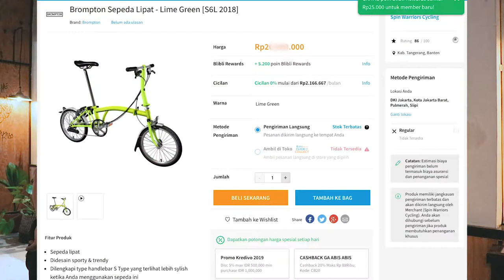MOTRET PRODUK BISA DAPET 20 JUTA?! (With MURENK)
Motret apaan nih 1x bisa dapet Idr 2x.xxx.xxx ? Buat yang penasaran dan pengen tau cara nya gimana, di tonton langsung aja video kali ini bareng Murenk.